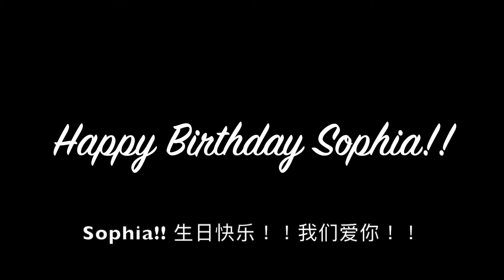Making Chinese birthday noodles with my mother in law! |和我的婆婆在做生日长寿面的时候用中文聊天！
It was Sophia's birthday so of course we had to make her some traditional Chinese birthday noodles! My mother in law and I also had a great conversation in Chinese about Sophia, her personality and what she likes and dislikes. Hope you guys enjoy!

Sophia的生日到了，当然我们要给她做中国传统的生日长寿面！我的婆婆和我用中文聊了很多关于Sophia的事儿，她的个性，以及她喜欢和不喜欢的东西！希望大家喜欢这个视频！

Hi everyone! My husband and I got married in 2018, and now we have a beautiful baby girl. We wanted to vlog our lives to have these memories with her. I am from Canada, and my husband is from China, so we speak both English and Mandarin Chinese in our house. All of our videos starting in 2021 will be subtitled! :)

大家好! 我的老公和我在2018年结婚，我们现在有了一个美丽可爱的女儿。我想录制视频记录我们和宝贝女儿的生活记忆。我来自加拿大，我的老公来自中国，我们在家里既说英文也说中文普通话。我们所有的视频从2021年开始都会有中英文字幕！

     请在我们的频道点击关注，并观看来自我们更多的视频!

                    Thehighsandluos
Cooking instagram: Whatschristinacooking

**Videos you may like! ** **你们喜欢的视频**